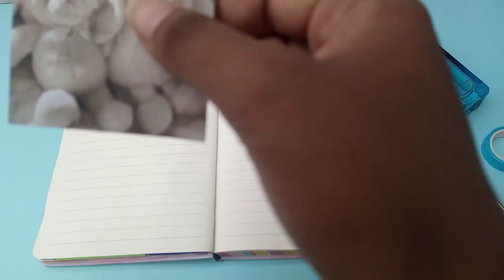July Month Spread | July Bullet Journaling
This July, I tried to voice over. my video for the very first time after journaling for more than 6 months. Finally I accumulated the courage and stepped forward to it.

Everyone Please tell your favourite thing about journaling or what you want me to journal next?!